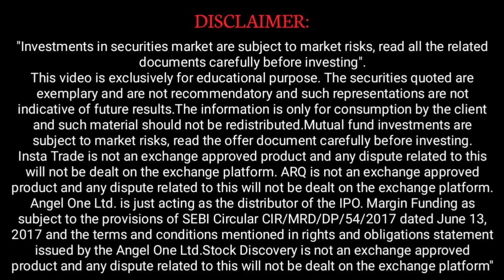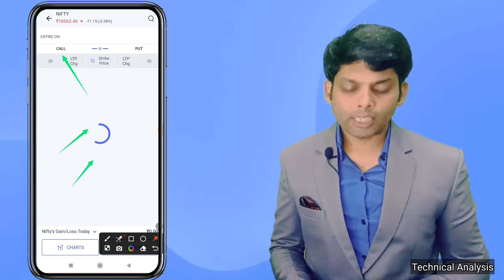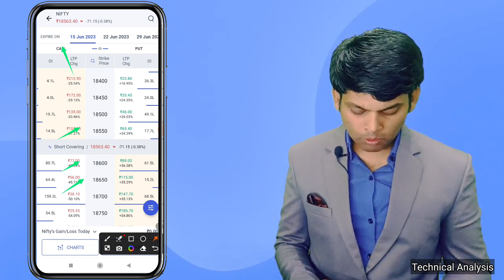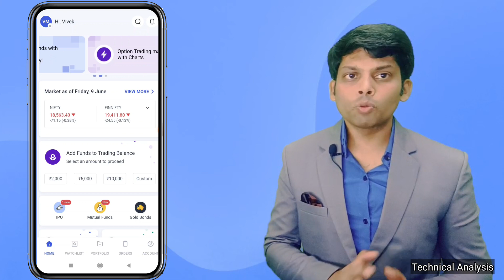Market Over view Negetive Market मे Cement Sector मे तेजी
Intraday tips
Best Dividend paying stock
Intraday strategy